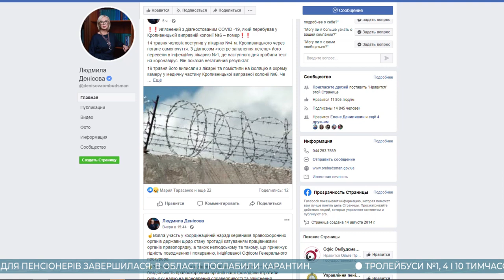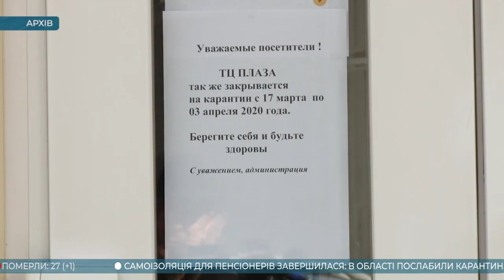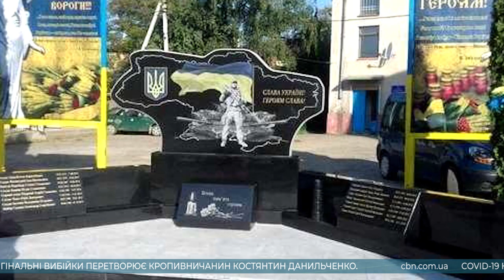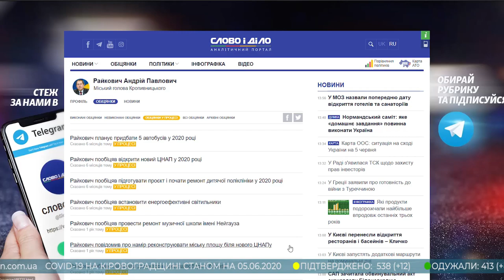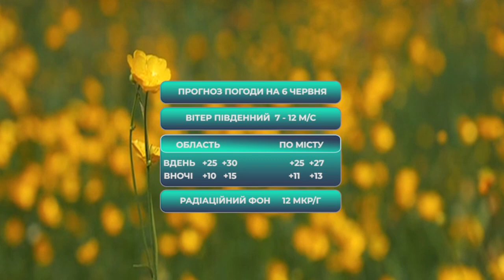Головні новини Кіровоградщини | 5 червня 2020 року | телеканал Вітер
У випуску:

* Памʼятник героям АТО мають намір встановити у Новомиргороді;
* Через ремонт дороги у Кропивницькому тролейбуси тимчасово змінять схему руху;
* В Кіровоградській області ще більше послабили карантинні обмеження;
* Міський голова Кропивницького увійшов до десятки найвідповідальніших очільників міст України;
* На коронавірус захворіли 12 жителів Кіровоградщини;
* У Кропивницькому районі сипали куски льоду розміром із ліщину;